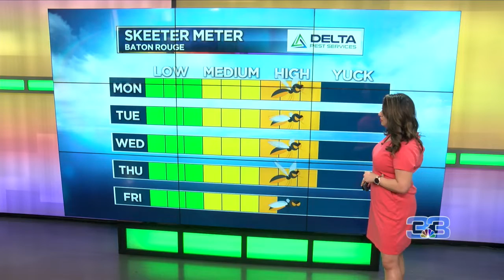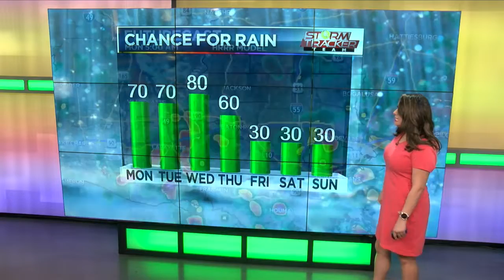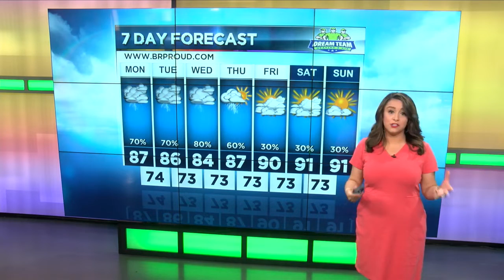StormTracker Morning Forecast (June 22, 2020)